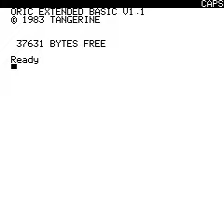Oric game - 8 bit game - Fifteen Puzzle - gameplay test